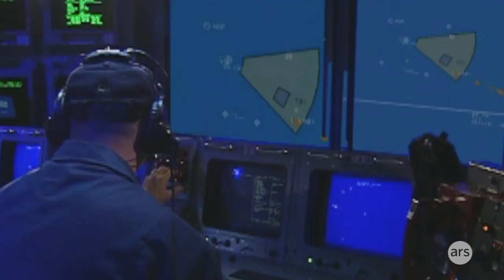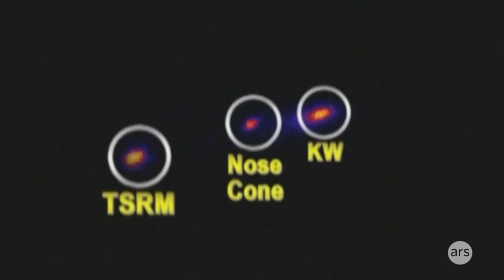Aegis Ballistic Missile Defense System: Our best defense against ballistic missiles? | SITREP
An analysis of the Aegis ballistic missile defense system.